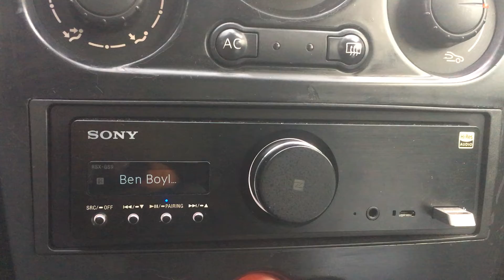ayten alpman - ben böyleyim 45'lik